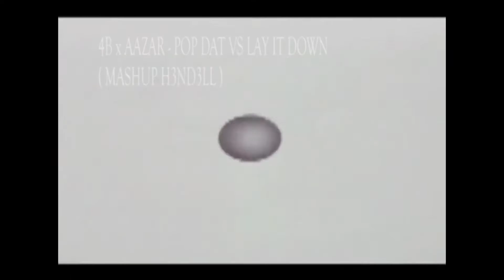4B x AAZAR - POP DAT VS LAY IT DOWN ( MASHUP H3ND3LL )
el dia de hoy les traigo un gran mashup
Hey what's up
Today I bring you a great mashup